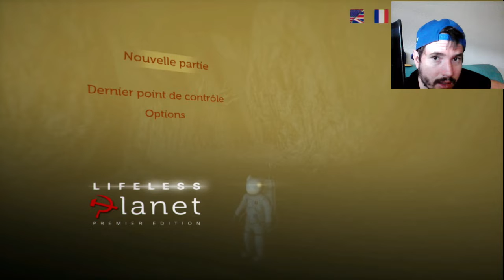C'est pas très net cette histoire